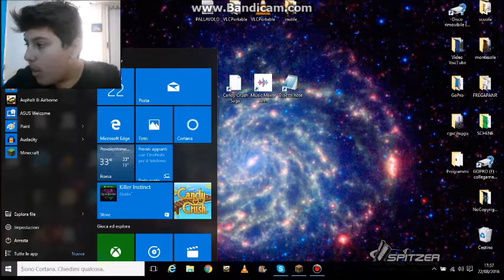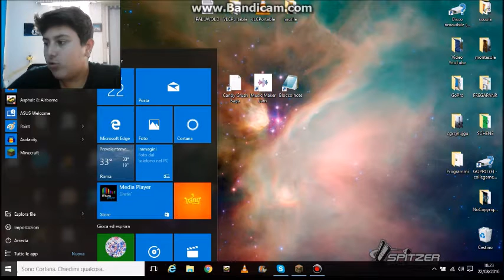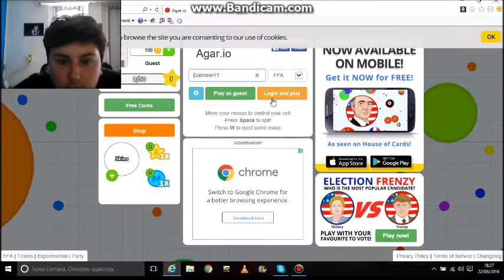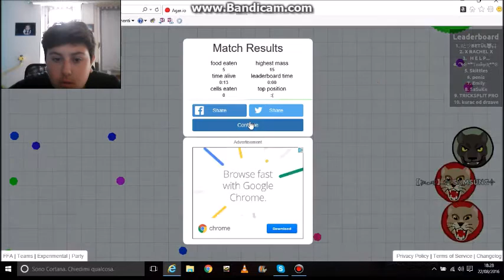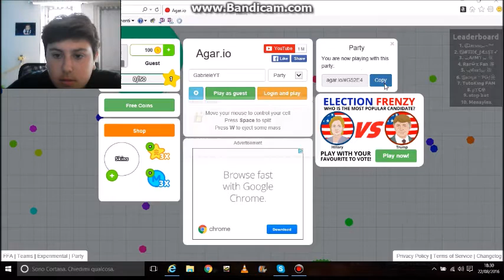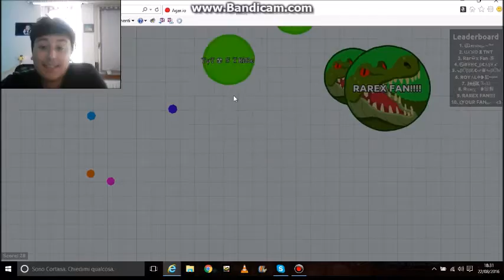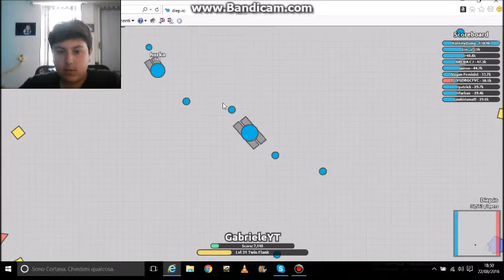Speciale cazzeggiamento minecraft, diep io & agar io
Ringrazio Ray DG per la collaborazione, spero che il video vi sia piaciuto Eeeeee AL PROSSIMO VIDEO!!!